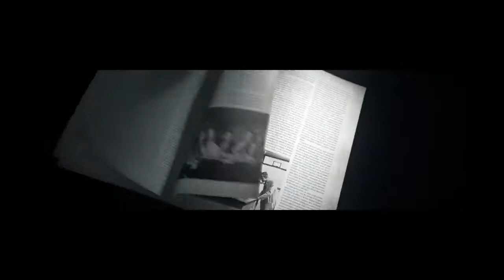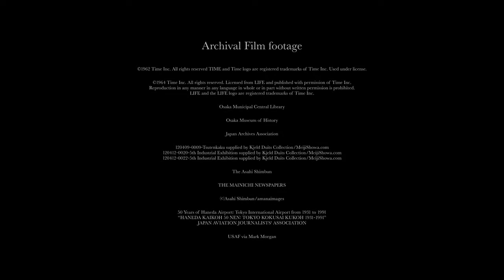Meet Mr Matsushita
At Panasonic, our roots are humble, traced back to the beliefs and actions of one man, Konosuke Matsushita, and his tireless
pursuit of ideas that would benefit the greater good. What began a century ago with 3 workers and the desire to build
a better light socket has grown to become a global leader with over 240,000 employees, with sales of more than $70
billion dollars a year.
for more from the show floor!